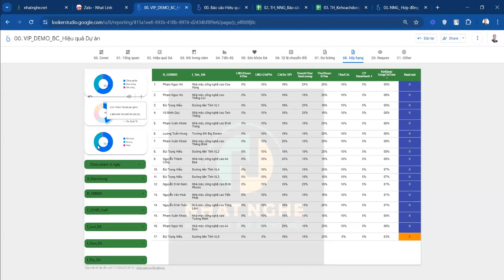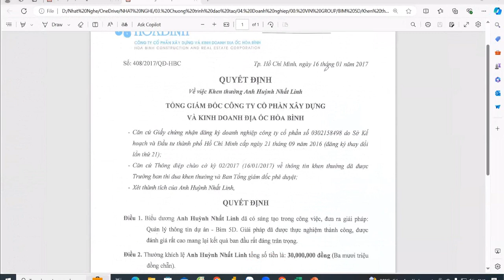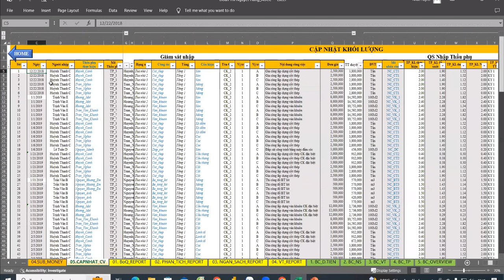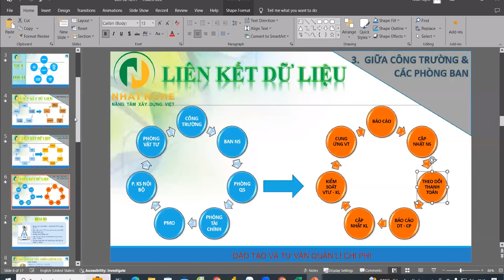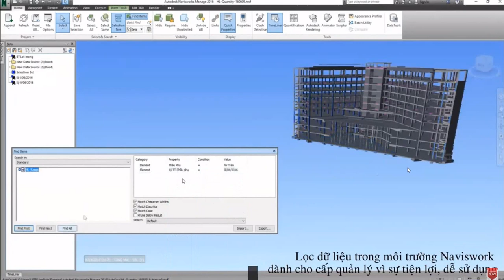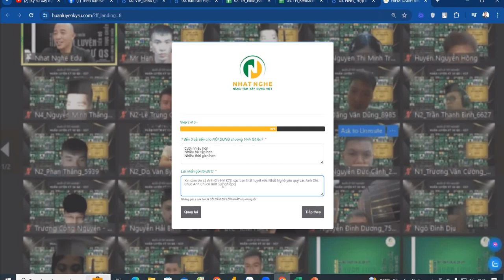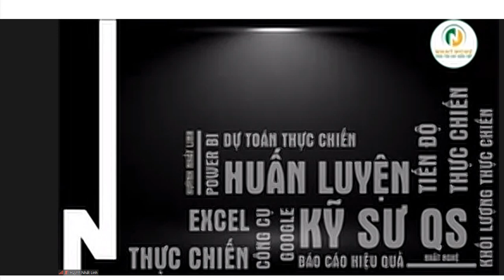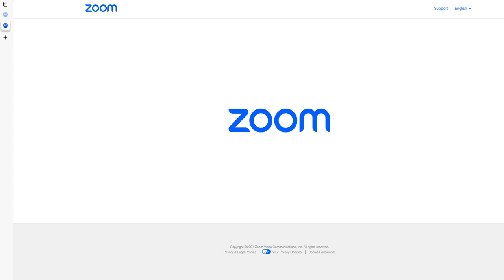Effective Project Cost Management - Quản Lý Dự Án Hiệu Quả.